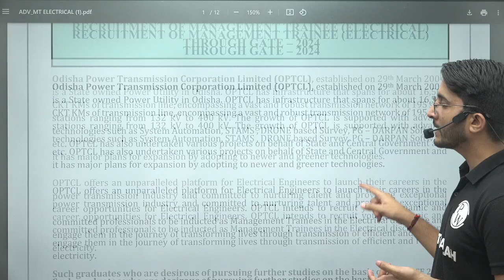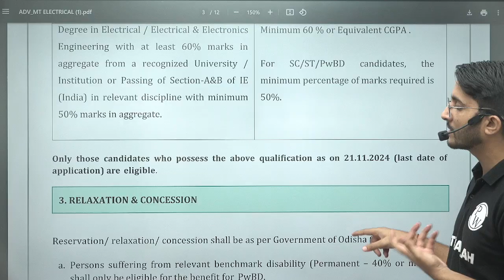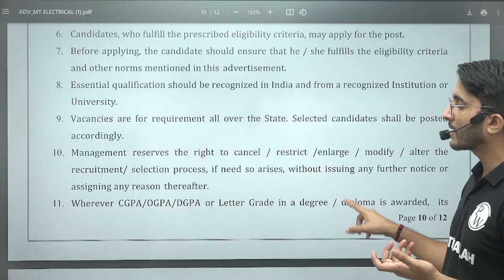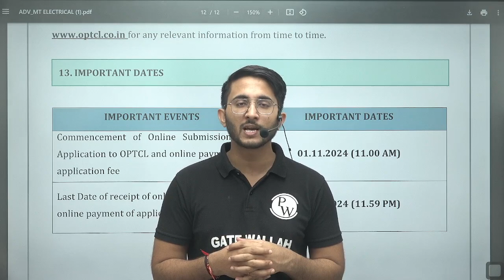OPTCL Recruitment 2024: High Pay + Allowances via GATE Exam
Odisha Power Transmission Corporation Limited (OPTCL) has announced the OPTCL Recruitment 2024 for the post of Management Trainee (MT) across multiple disciplines. If you are an aspirant looking for a lucrative career in the power sector, this opportunity is not to be missed! This recruitment offers a competitive salary package with attractive allowances, perks, and career growth opportunities. Stay updated with the total number of vacancies, eligibility criteria, application process, and important dates to apply.